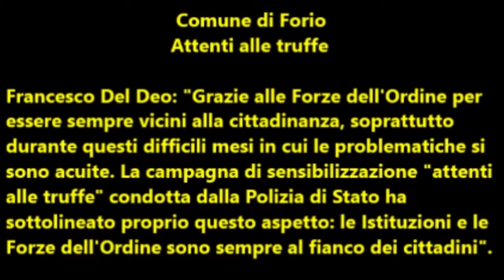Comune di Forio: Attenti alle truffe